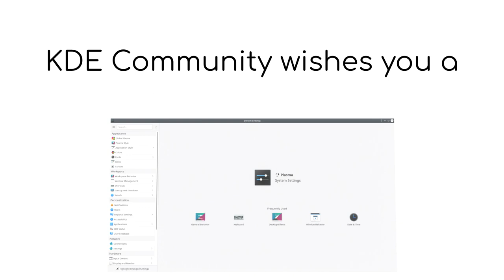KDE Tip: Move windows to the sides and top and bottom easily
KDETip: Push windows to the sides or top and bottom of the desktop by holding the [Meta] (Windows) key and then hitting an arrow key. 💡
🎶 And a Happy New Yeeeeeeaaar!!!🎶🎉